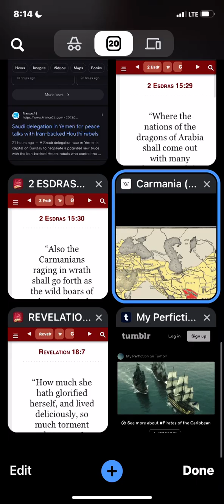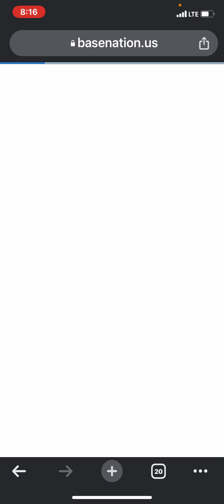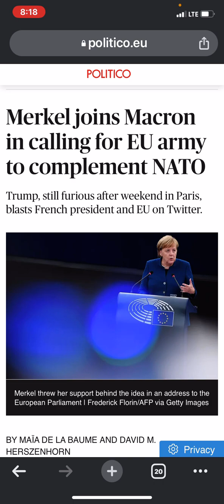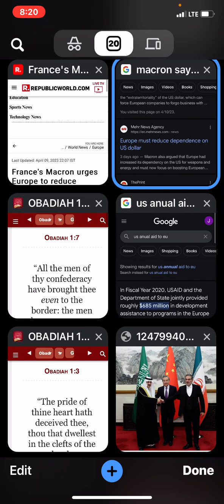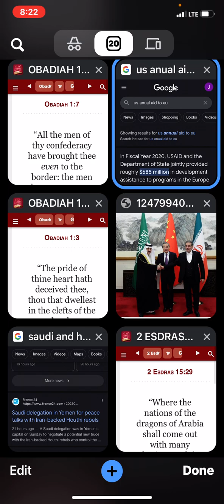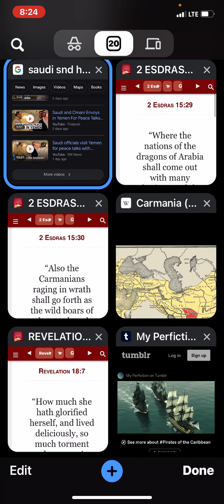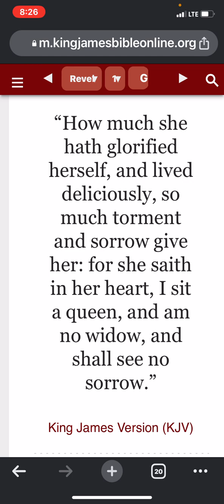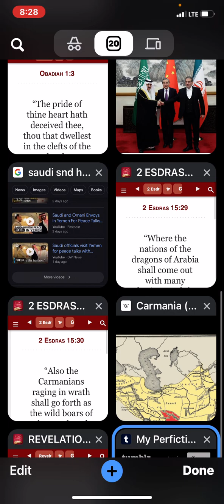The world is teaming up against america, EU/Brics and Arabia vs USA: WW3 the last WOE